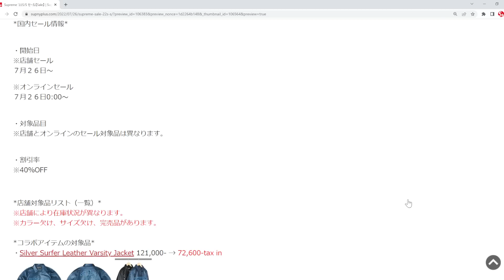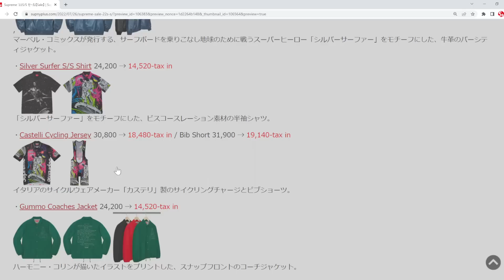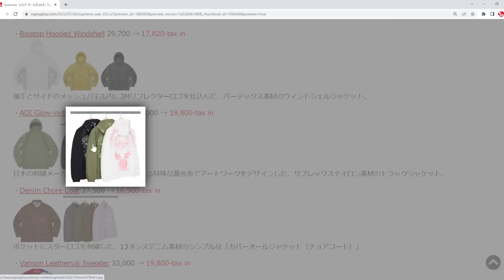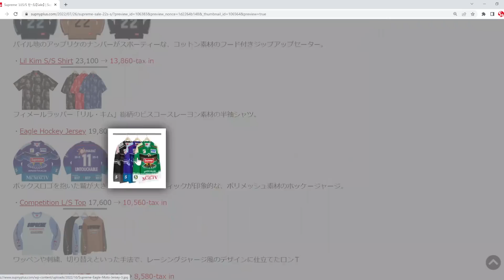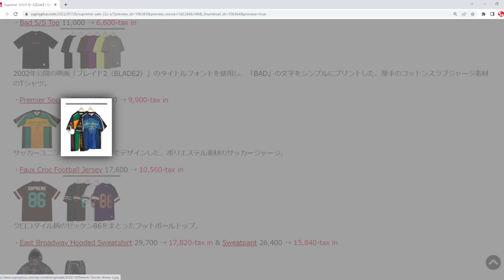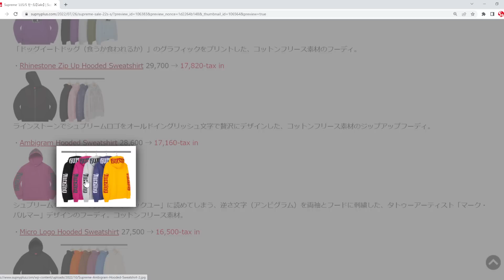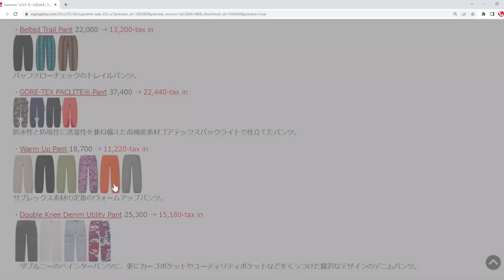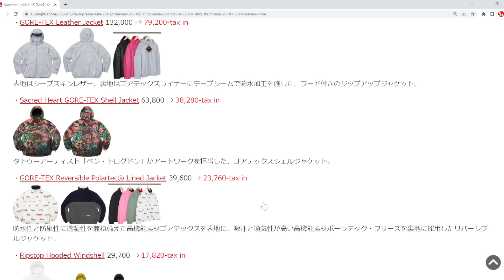【Supreme】店舗でもセール開始！対象アイテム、在庫状況など SALE シュプリーム